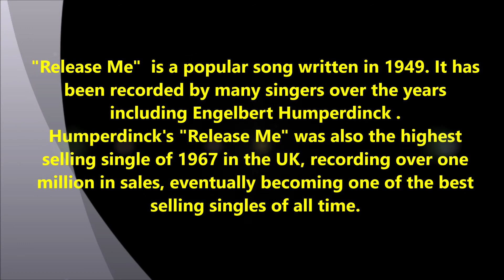Release Me By John Woon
Lyrics:
Please release me, let me go
For I don't love you anymore
To waste our lives would be a sin
Release me and let me love again

I have found a new love, dear
And I will always want her near
Her lips are warm while yours are cold
Release me, my darling, let me go

(To waste my life would be a sin)
So release me and let me love again

Please release me, can't you see
You'd be a fool to cling to me
To live our lives would bring us pain
(Let me love, let me go)